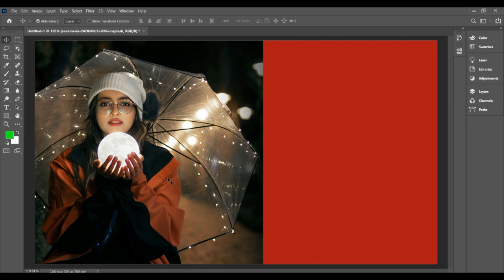White Ball Brightness Tutorial Explain In HD Video In Adobe Photoshop Cc